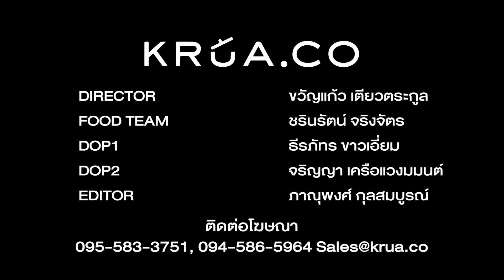Izakaya At Home รวม 3 เมนูเด็ดอิซากะยะ ทำเองได้ไม่ง้อร้าน | Video & Recipe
ถ้าพูดถึงญี่ปุ่น🇯🇵 ก็มีคำว่า  "Izakaya" ที่เรานึกถึง 🍻  บรรยากาศแห่งการพักผ่อนหลังเลิกงาน  ไปกับอาหารและเครื่องดื่มชื่นใจ
KRUA.CO ชวนเพื่อนๆ มาทำเมนูอิซากะยะ กับแกล้มแสนอร่อย ทำกินง่ายๆ ได้ที่บ้าน ได้รสชาติอร่อยไม่แพ้ไปกินที่ร้านอย่างแน่นอน กับ 3 เมนูกับแกล้ม อย่างไก่ทอดซอสโชยุ รากบัวยัดไส้หมูสับ และซุปหอยตลับ
รับประกันความอร่อยที่เข้ากันกับเครื่องดื่ม🍺 อยากให้ทุกคนได้ลองทำกัน

ถ้าเพื่อนๆ มีเมนูกับแกล้มญี่ปุ่นที่ทำเองง่ายๆ อยากแนะนำ บอกต่อ ช่วยคอมเม้นท์บอกชาวครัวกันหน่อยนะคะ 😋

☘️คลิกดูสูตรเมนูรากบัวยัดไส้ทอด
🍗คลิกดูสูตรไก่ทอดซอสโชยุ